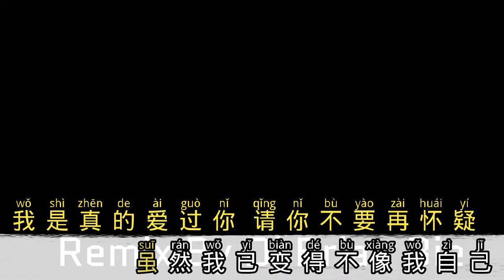Remix Karaoke || No Vocal || Wo Shi Zhen De Ai Guo Ni - 我是真的愛過你 || By Dj Brian Bie